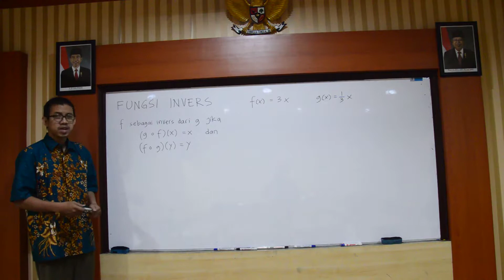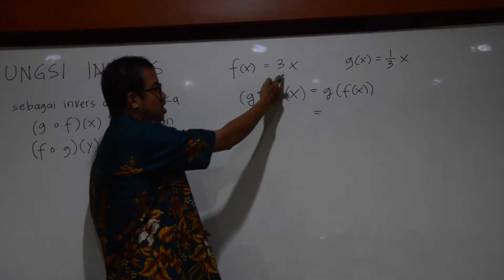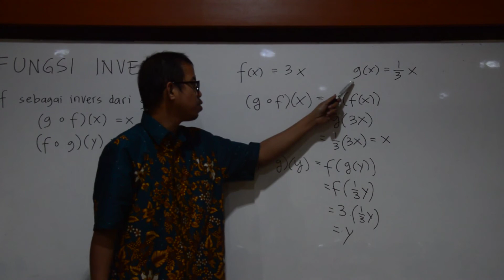fungsi invers part 1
Bagaimana cara mengetahui apakah dua fungsi saling invers